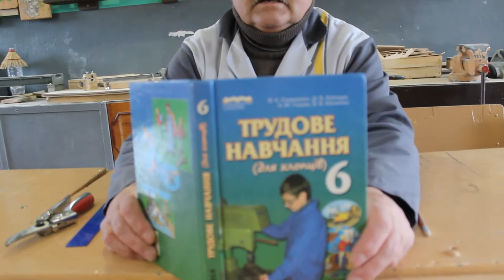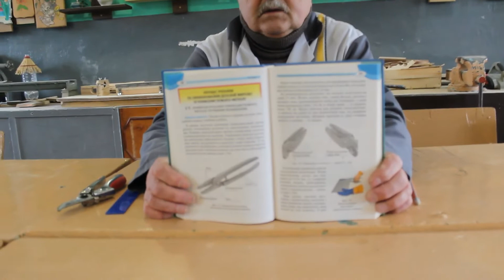Онлайн заняття для 6-х класів “Процес різання та обпилювання деталей виробу".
В умовах шкільної майстерні тонколистовий метал ріжуть слюсарними ручними та важільними ножицями. Різання тонколистового металу ножицями полягає в розділенні його на частини. Розрізання металу ручними ножицями здійснюється завдяки тиску двох різальних ножів, що рухаються назустріч один одному. У порівнянні зі звичайними, слюсарні ножиці мають короткі різальні леза і подовжені ручки, що дає змогу збільшити зусилля під час різання.
Вчитель трудового навчання Кримський В.С., в період дистанційного навчання пропонує учням 6-х класів онлайн заняття: “Процес різання та обпилювання деталей виробу. Прийоми різання тонколиствого металу ручними ножицями”.